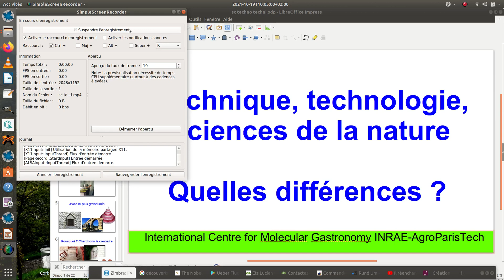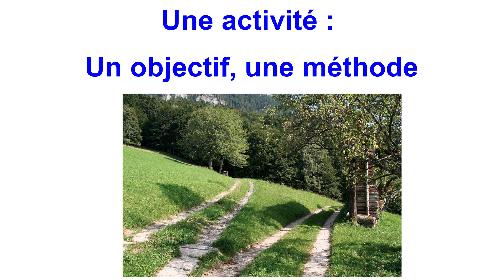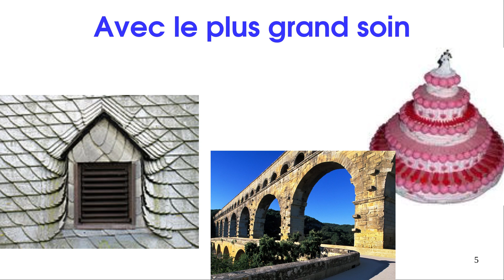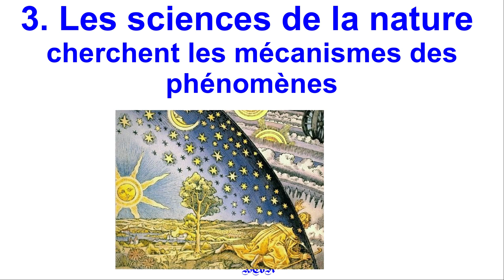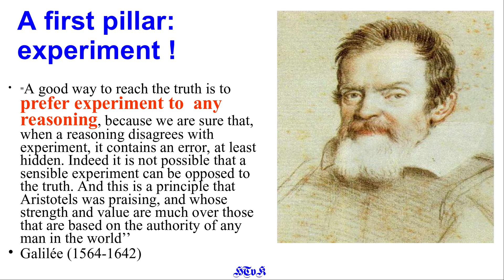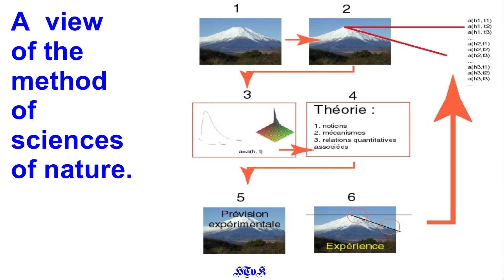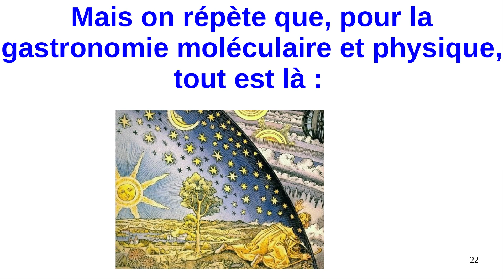Hervé This vo Kientza about sciences of nature, technology, technique. What are these activities ?